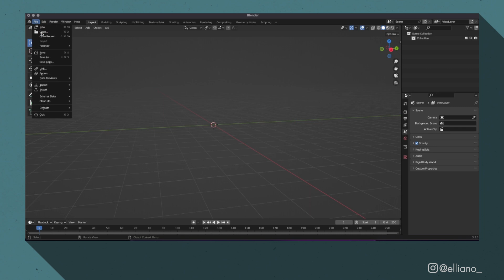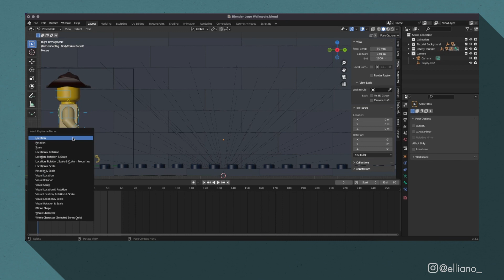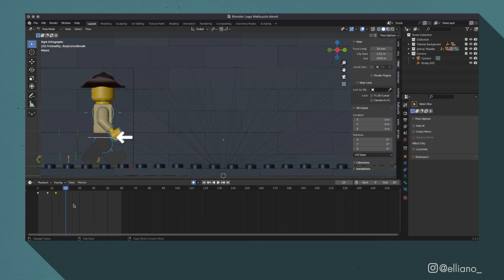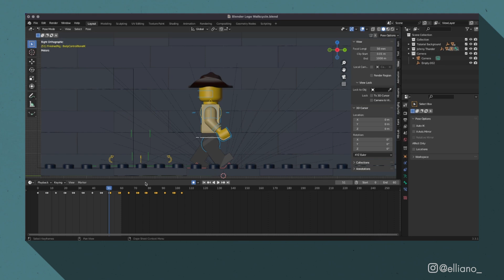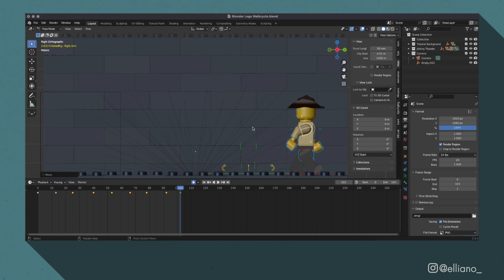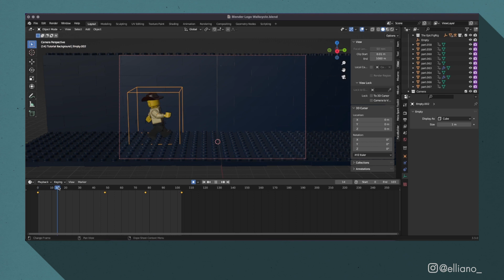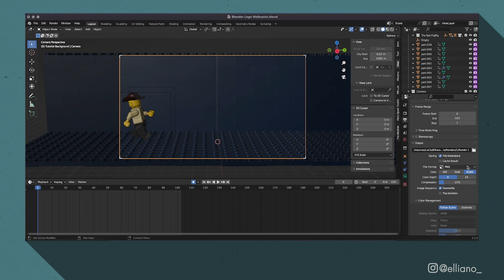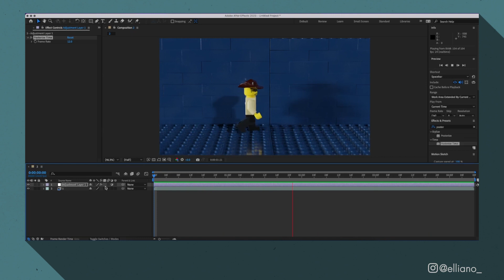Lego Walk Cycle in Blender Tutorial | Elliano_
00:00 Intro

00:31 Step 1 Setting up your Scene and Model

01:35 Step 2 Animating the legs

05:39 Step 3 Animating the rest of the minifig

07:30 Step 4 Final Tweaks before Rendering

11:06 Outro